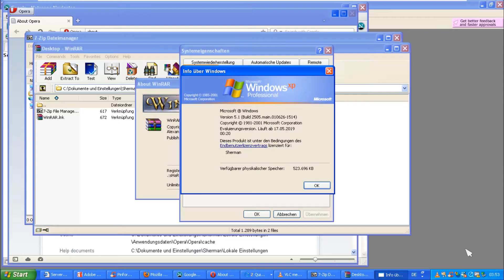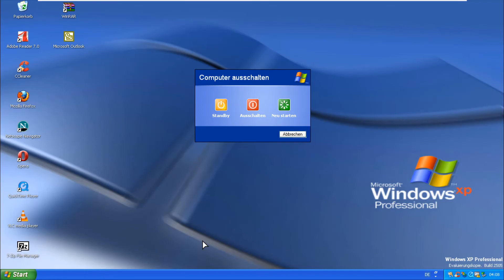Windows XP RC1 (Build 2505) German in VMWare Workstation Pro!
This is Windows XP RC1 (Build 2505) German in VMWare Workstation Pro!

*Set the BIOS Date to June 27, 2001 if you want to*

Serial: QB2BW-8PJ2D-9X7JK-BCCRT-D233Y